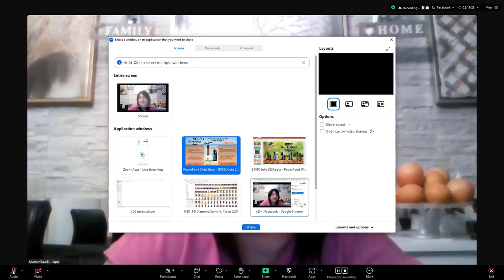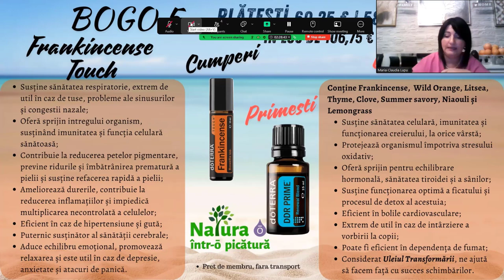Oferta #5 | doTERRA BOGO 26-31 Iulie 2024 | Cumperi FRANKINCENSE TOUCH, primești și DDR PRIME